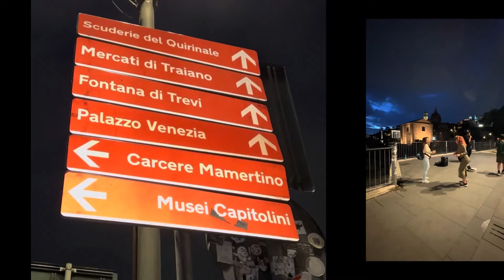Rome at night